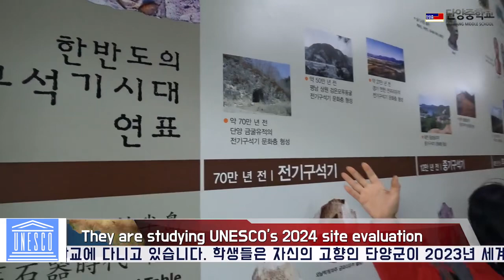단양지질공원 단양중학교 단양 유네스코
정우진과 이승진은 절친한 친구이고, 팀명은 '투진스'입니다.

이 소년들은 대한민국 충청북도 단양군에 있는 단양중학교에 다니고 있습니다.

이들은 자신의 고향인 단양군이 2023년 세계지질공원 후보지로 선정됨에 따라 2025년 유네스코의 2024년 지역평가와 지정과정에 대한 자료조사를 공부하고 있습니다.

단양지질공원의 지질학적 특성과 뛰어난 경관, 문화, 역사적 자원을 바탕으로 현재 연간 1,000만 명이 방문하는 유명 관광명소로 자리매김하고 있습니다.

이 학생들은 미래에 자연 보존과 활용을 통해 단양을 가장 모범적인 지질공원으로 이끌 선도적인 주역들입니다.